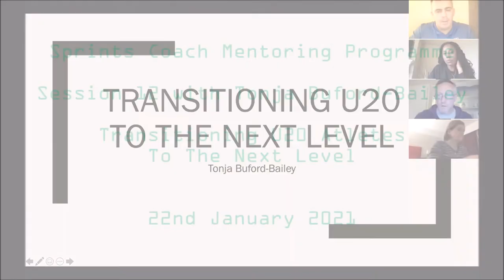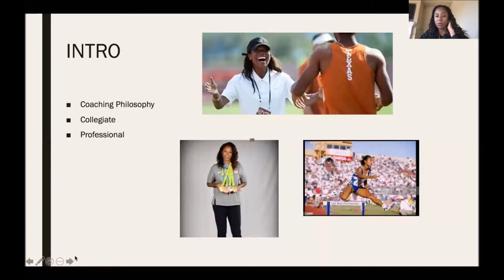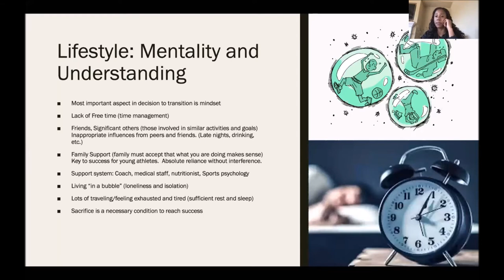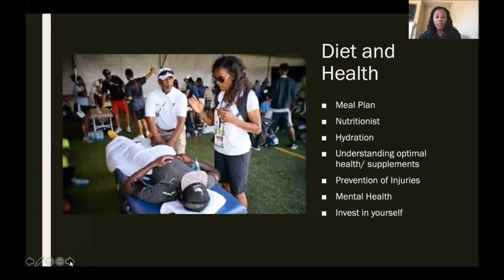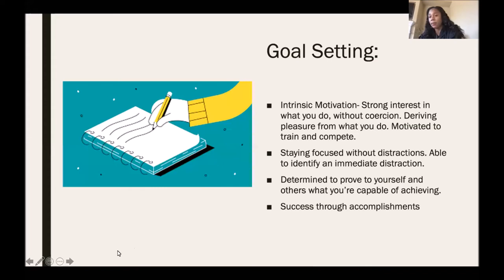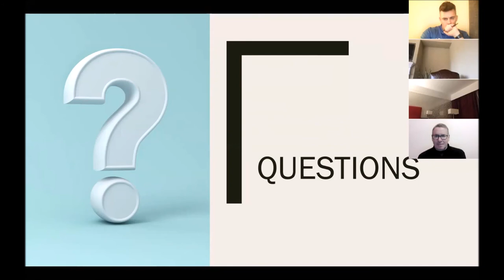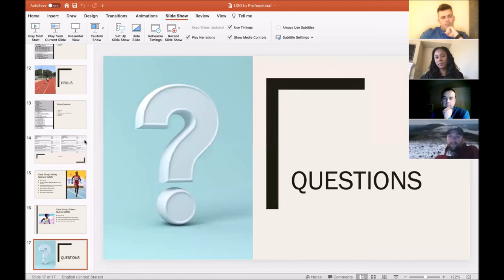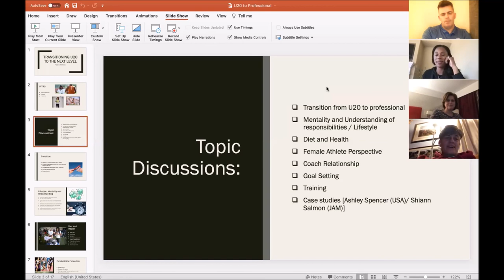13. Sprints Coach Mentoring Programme: Transitioning U20 Athletes With Tonja Buford-Bailey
Workshop on Transitioning successful U20 athletes to the next level with Tonja Buford-Bailey delivered on January 22nd 2021via Zoom.